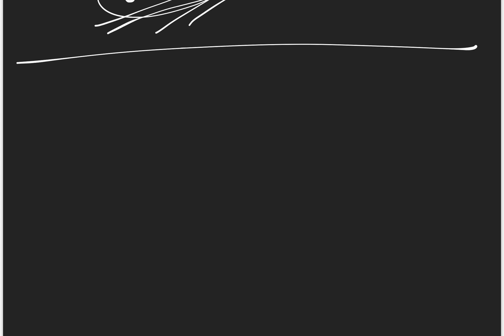Prelims 2023 is Done, But YOU are not!! A Hello to Coaching Institutes as Well :) | with Satyam Jain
Lets just sit and UnderStand what's going on!!